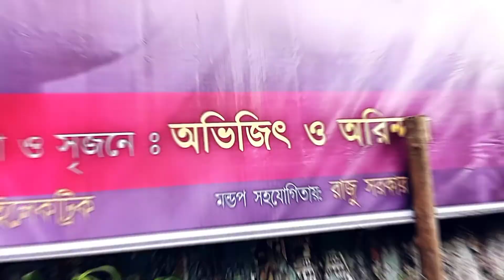Bosepukur Talbagan Durga Puja 2021| বোসপুকুর তালবাগান দুর্গাপূজা ২০২১| Puja Parikrama 2021